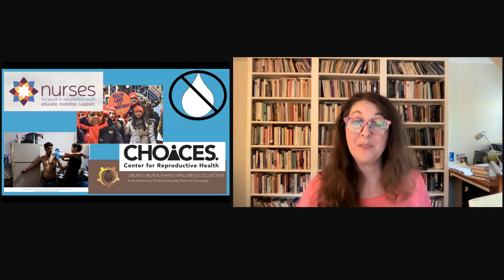UVA Health - Dynamics of Prejudice: Antiracist Nursing Education Highlight Reel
On October 29th, UVA Health hosted an event, "Dynamics of Prejudice:
Antiracist Nursing Education, 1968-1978" as part of their Fall 2024 Nursing History Forums.

"In 1968, the Race Relationship Planning Committee of the UCLA School of Nursing planned a three-year series of conferences and workshops, with the goal of “enabling nurses to become aware of their own prejudices and to realize how prejudices may interfere with their nursing practice.” Tensions arose quickly between organizers, who comprised both white academic administrators and Black Panther Party-affiliated faculty members; some white participants reported feeling attacked in “Racial Encounter” groups; and the last set of meetings was thoroughly reorganized and then preemptively cancelled. Two other major endeavors along similar lines met similar challenges, yet organizers persisted, convinced that diversification of the nursing workforce and deeper understanding of “cultural diversity” among nurses were key to improving the health of Black and brown communities. This talk will draw on planning documents and reports as well as organizational and oral histories to illustrate how white discomfort was leveraged to obstruct professional efforts to break down racialized barriers between nurses and patients, and how the lessons learned from these efforts differed from the objectives originally described."